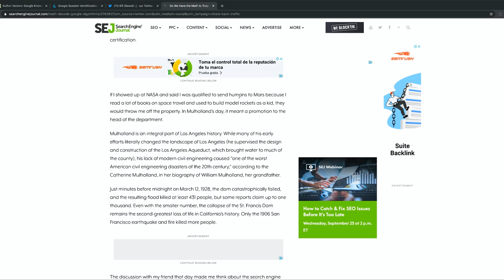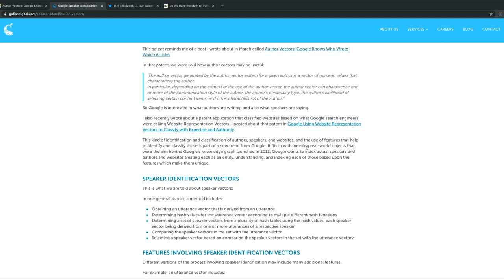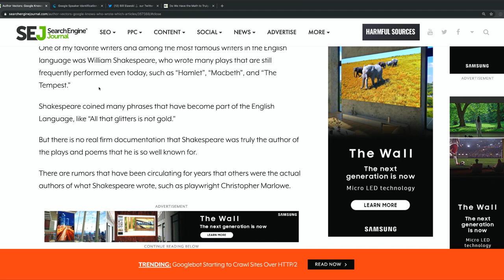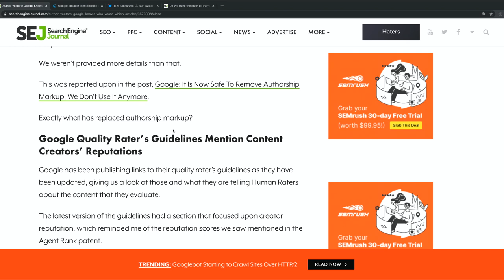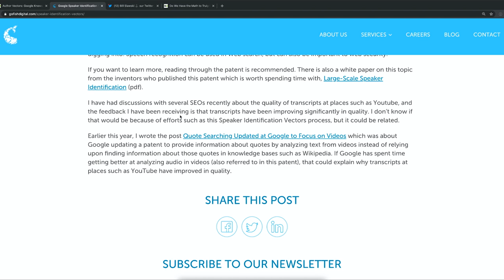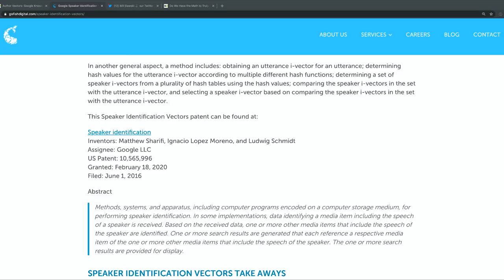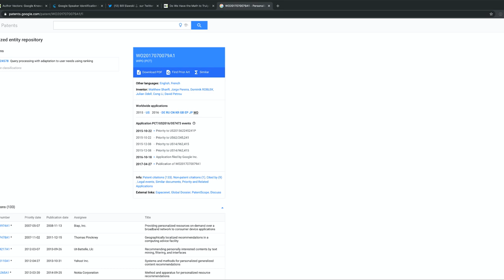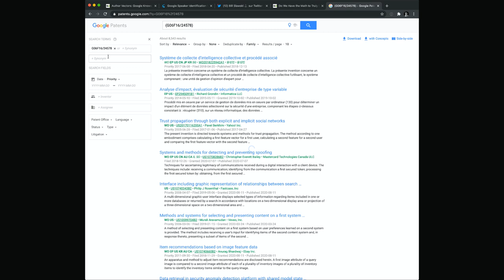The Future of Google and what it means for Search Engine Optimization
The future of Search is largely predicated upon what Google does. Voice Search, Augmented Reality, etc. The labs of the search engine are filled by amazing technological inventions.

helps us shape the future of Search. He has been documenting search engine algorithms patents since 2005 and has a good view on where the technology is heading.

This is the last part of the 5 video series with Bill Slawski to document the evolution of Search and how Google influenced the SEO industry along the way.

As always, this is only my opinion.
Please don't hesitate to share your point of view on the topics covered in this video.

I never take for granted the time you spend to watch our content.

The program of the SEO Conspiracy Podcast is the following:

Monday ➡ SEO Myth-busting with my exclusive co-host, the one and only Dixon Jones;

Tuesday ➡ Your fix of Alternative SEO News. I'm reviewing every important news about the Search/Digital Marketing industry from the week before;

Wednesday ➡ SEO Stories. With or without a guest, I will take the time to dissects Search Engine Optimization and Digital Marketing topics;

Thursday ➡ this day is reserved to talk about Semantic SEO and my strategy called the Topical Mesh. In a series of 52 videos, I lay out the complete plan. This is the most advanced free SEO tutorial in the World;

Friday ➡ Q&A. I have tons of questions in stock, asked by my students and clients.
To start off the series, I will dig into this pool of SEO and Digital  Marketing related questions.
Ask me any questions. My answer will be 100% BS Free Guaranteed or your money back (just kidding, I'm giving out everything for free);

Week-ends ➡ and/or sometimes during the week, live sessions will take place. Among other ideas, I will be performing live SEO audits.

I want to help you achieve better results; I don't want to hold back anything.
I've always been known to lay it all out like it is.

There is way too much BS talk in the SEO industry.
Let's cut throughout the noise to have a real conversation.